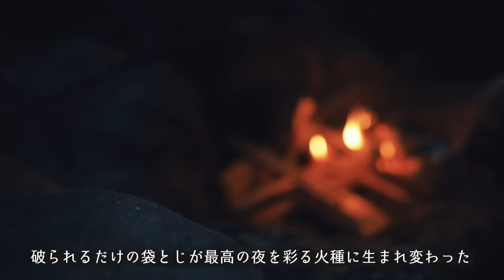【ソロキャンプ】大雨の秋キャンプ飯4選を堪能お酒マン